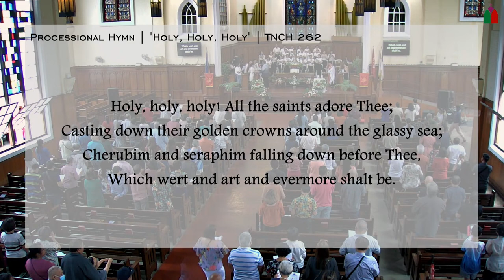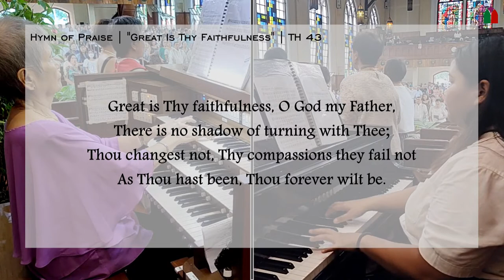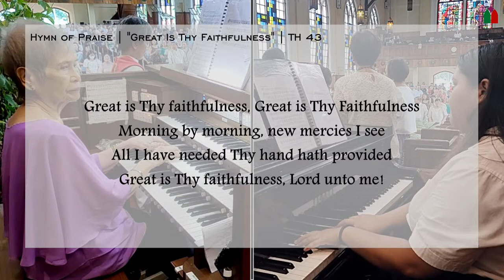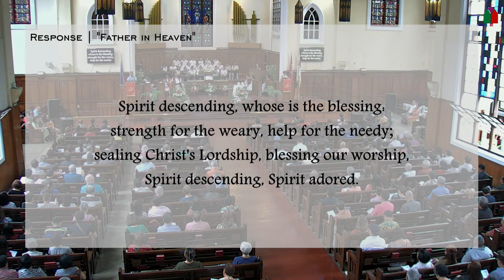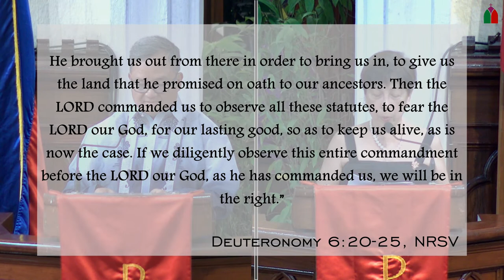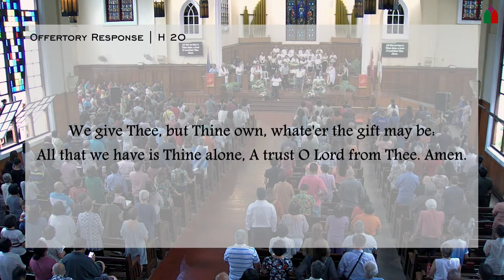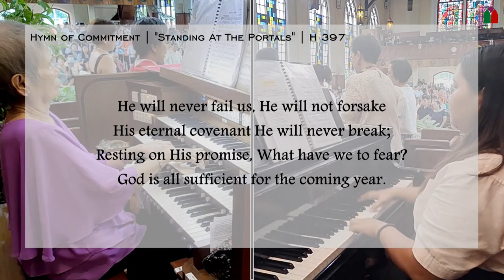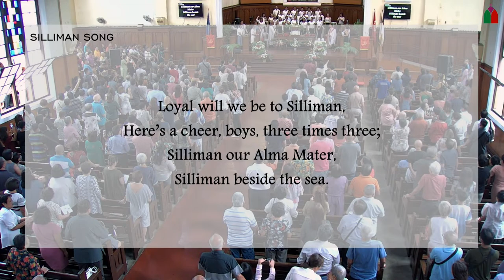FOUNDERS DAY SUNDAY | August 27, 2023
"𝑊ℎ𝑒𝑛 𝑡ℎ𝑒 𝐿𝑂𝑅𝐷 𝑦𝑜𝑢𝑟 𝐺𝑜𝑑 ℎ𝑎𝑠 𝑏𝑟𝑜𝑢𝑔ℎ𝑡 𝑦𝑜𝑢 𝑖𝑛𝑡𝑜 𝑡ℎ𝑒 𝑙𝑎𝑛𝑑 𝑡ℎ𝑎𝑡 ℎ𝑒 𝑠𝑤𝑜𝑟𝑒 𝑡𝑜 𝑦𝑜𝑢𝑟 𝑎𝑛𝑐𝑒𝑠𝑡𝑜𝑟𝑠, 𝑡𝑜 𝐴𝑏𝑟𝑎ℎ𝑎𝑚, 𝑡𝑜 𝐼𝑠𝑎𝑎𝑐, 𝑎𝑛𝑑 𝑡𝑜 𝐽𝑎𝑐𝑜𝑏, 𝑡𝑜 𝑔𝑖𝑣𝑒 𝑦𝑜𝑢—𝑎 𝑙𝑎𝑛𝑑 𝑤𝑖𝑡ℎ 𝑓𝑖𝑛𝑒, 𝑙𝑎𝑟𝑔𝑒 𝑐𝑖𝑡𝑖𝑒𝑠 𝑡ℎ𝑎𝑡 𝑦𝑜𝑢 𝑑𝑖𝑑 𝑛𝑜𝑡 𝑏𝑢𝑖𝑙𝑑, ℎ𝑜𝑢𝑠𝑒𝑠 𝑓𝑖𝑙𝑙𝑒𝑑 𝑤𝑖𝑡ℎ 𝑎𝑙𝑙 𝑠𝑜𝑟𝑡𝑠 𝑜𝑓 𝑔𝑜𝑜𝑑𝑠 𝑡ℎ𝑎𝑡 𝑦𝑜𝑢 𝑑𝑖𝑑 𝑛𝑜𝑡 𝑓𝑖𝑙𝑙, ℎ𝑒𝑤𝑛 𝑐𝑖𝑠𝑡𝑒𝑟𝑛𝑠 𝑡ℎ𝑎𝑡 𝑦𝑜𝑢 𝑑𝑖𝑑 𝑛𝑜𝑡 ℎ𝑒𝑤, 𝑣𝑖𝑛𝑒𝑦𝑎𝑟𝑑𝑠 𝑎𝑛𝑑 𝑜𝑙𝑖𝑣𝑒 𝑔𝑟𝑜𝑣𝑒𝑠 𝑡ℎ𝑎𝑡 𝑦𝑜𝑢 𝑑𝑖𝑑 𝑛𝑜𝑡 𝑝𝑙𝑎𝑛𝑡—𝑎𝑛𝑑 𝑤ℎ𝑒𝑛 𝑦𝑜𝑢 ℎ𝑎𝑣𝑒 𝑒𝑎𝑡𝑒𝑛 𝑦𝑜𝑢𝑟 𝑓𝑖𝑙𝑙, 𝑡𝑎𝑘𝑒 𝑐𝑎𝑟𝑒 𝑡ℎ𝑎𝑡 𝑦𝑜𝑢 𝑑𝑜 𝑛𝑜𝑡 𝑓𝑜𝑟𝑔𝑒𝑡 𝑡ℎ𝑒 𝐿𝑂𝑅𝐷, 𝑤ℎ𝑜 𝑏𝑟𝑜𝑢𝑔ℎ𝑡 𝑦𝑜𝑢 𝑜𝑢𝑡 𝑜𝑓 𝑡ℎ𝑒 𝑙𝑎𝑛𝑑 𝑜𝑓 𝐸𝑔𝑦𝑝𝑡, 𝑜𝑢𝑡 𝑜𝑓 𝑡ℎ𝑒 ℎ𝑜𝑢𝑠𝑒 𝑜𝑓 𝑠𝑙𝑎𝑣𝑒𝑟𝑦. 𝑇ℎ𝑒 𝐿𝑂𝑅𝐷 𝑦𝑜𝑢𝑟 𝐺𝑜𝑑 𝑦𝑜𝑢 𝑠ℎ𝑎𝑙𝑙 𝑓𝑒𝑎𝑟; ℎ𝑖𝑚 𝑦𝑜𝑢 𝑠ℎ𝑎𝑙𝑙 𝑠𝑒𝑟𝑣𝑒, 𝑎𝑛𝑑 𝑏𝑦 ℎ𝑖𝑠 𝑛𝑎𝑚𝑒 𝑎𝑙𝑜𝑛𝑒 𝑦𝑜𝑢 𝑠ℎ𝑎𝑙𝑙 𝑠𝑤𝑒𝑎𝑟. 𝐷𝑜 𝑛𝑜𝑡 𝑓𝑜𝑙𝑙𝑜𝑤 𝑜𝑡ℎ𝑒𝑟 𝑔𝑜𝑑𝑠, 𝑎𝑛𝑦 𝑜𝑓 𝑡ℎ𝑒 𝑔𝑜𝑑𝑠 𝑜𝑓 𝑡ℎ𝑒 𝑝𝑒𝑜𝑝𝑙𝑒𝑠 𝑤ℎ𝑜 𝑎𝑟𝑒 𝑎𝑙𝑙 𝑎𝑟𝑜𝑢𝑛𝑑 𝑦𝑜𝑢, 𝑏𝑒𝑐𝑎𝑢𝑠𝑒 𝑡ℎ𝑒 𝐿𝑂𝑅𝐷 𝑦𝑜𝑢𝑟 𝐺𝑜𝑑, 𝑤ℎ𝑜 𝑖𝑠 𝑝𝑟𝑒𝑠𝑒𝑛𝑡 𝑤𝑖𝑡ℎ 𝑦𝑜𝑢, 𝑖𝑠 𝑎 𝑗𝑒𝑎𝑙𝑜𝑢𝑠 𝐺𝑜𝑑. 𝑇ℎ𝑒 𝑎𝑛𝑔𝑒𝑟 𝑜𝑓 𝑡ℎ𝑒 𝐿𝑂𝑅𝐷 𝑦𝑜𝑢𝑟 𝐺𝑜𝑑 𝑤𝑜𝑢𝑙𝑑 𝑏𝑒 𝑘𝑖𝑛𝑑𝑙𝑒𝑑 𝑎𝑔𝑎𝑖𝑛𝑠𝑡 𝑦𝑜𝑢 𝑎𝑛𝑑 ℎ𝑒 𝑤𝑜𝑢𝑙𝑑 𝑑𝑒𝑠𝑡𝑟𝑜𝑦 𝑦𝑜𝑢 𝑓𝑟𝑜𝑚 𝑡ℎ𝑒 𝑓𝑎𝑐𝑒 𝑜𝑓 𝑡ℎ𝑒 𝑒𝑎𝑟𝑡ℎ. 𝑊ℎ𝑒𝑛 𝑦𝑜𝑢𝑟 𝑐ℎ𝑖𝑙𝑑𝑟𝑒𝑛 𝑎𝑠𝑘 𝑦𝑜𝑢 𝑖𝑛 𝑡𝑖𝑚𝑒 𝑡𝑜 𝑐𝑜𝑚𝑒, “𝑊ℎ𝑎𝑡 𝑖𝑠 𝑡ℎ𝑒 𝑚𝑒𝑎𝑛𝑖𝑛𝑔 𝑜𝑓 𝑡ℎ𝑒 𝑑𝑒𝑐𝑟𝑒𝑒𝑠 𝑎𝑛𝑑 𝑡ℎ𝑒 𝑠𝑡𝑎𝑡𝑢𝑡𝑒𝑠 𝑎𝑛𝑑 𝑡ℎ𝑒 𝑜𝑟𝑑𝑖𝑛𝑎𝑛𝑐𝑒𝑠 𝑡ℎ𝑎𝑡 𝑡ℎ𝑒 𝐿𝑂𝑅𝐷 𝑜𝑢𝑟 𝐺𝑜𝑑 ℎ𝑎𝑠 𝑐𝑜𝑚𝑚𝑎𝑛𝑑𝑒𝑑 𝑦𝑜𝑢?” 𝑡ℎ𝑒𝑛 𝑦𝑜𝑢 𝑠ℎ𝑎𝑙𝑙 𝑠𝑎𝑦 𝑡𝑜 𝑦𝑜𝑢𝑟 𝑐ℎ𝑖𝑙𝑑𝑟𝑒𝑛, “𝑊𝑒 𝑤𝑒𝑟𝑒 𝑃ℎ𝑎𝑟𝑎𝑜ℎ’𝑠 𝑠𝑙𝑎𝑣𝑒𝑠 𝑖𝑛 𝐸𝑔𝑦𝑝𝑡, 𝑏𝑢𝑡 𝑡ℎ𝑒 𝐿𝑂𝑅𝐷 𝑏𝑟𝑜𝑢𝑔ℎ𝑡 𝑢𝑠 𝑜𝑢𝑡 𝑜𝑓 𝐸𝑔𝑦𝑝𝑡 𝑤𝑖𝑡ℎ 𝑎 𝑚𝑖𝑔ℎ𝑡𝑦 ℎ𝑎𝑛𝑑. 𝑇ℎ𝑒 𝐿𝑂𝑅𝐷 𝑑𝑖𝑠𝑝𝑙𝑎𝑦𝑒𝑑 𝑏𝑒𝑓𝑜𝑟𝑒 𝑜𝑢𝑟 𝑒𝑦𝑒𝑠 𝑔𝑟𝑒𝑎𝑡 𝑎𝑛𝑑 𝑎𝑤𝑒𝑠𝑜𝑚𝑒 𝑠𝑖𝑔𝑛𝑠 𝑎𝑛𝑑 𝑤𝑜𝑛𝑑𝑒𝑟𝑠 𝑎𝑔𝑎𝑖𝑛𝑠𝑡 𝐸𝑔𝑦𝑝𝑡, 𝑎𝑔𝑎𝑖𝑛𝑠𝑡 𝑃ℎ𝑎𝑟𝑎𝑜ℎ 𝑎𝑛𝑑 𝑎𝑙𝑙 ℎ𝑖𝑠 ℎ𝑜𝑢𝑠𝑒ℎ𝑜𝑙𝑑. 𝐻𝑒 𝑏𝑟𝑜𝑢𝑔ℎ𝑡 𝑢𝑠 𝑜𝑢𝑡 𝑓𝑟𝑜𝑚 𝑡ℎ𝑒𝑟𝑒 𝑖𝑛 𝑜𝑟𝑑𝑒𝑟 𝑡𝑜 𝑏𝑟𝑖𝑛𝑔 𝑢𝑠 𝑖𝑛, 𝑡𝑜 𝑔𝑖𝑣𝑒 𝑢𝑠 𝑡ℎ𝑒 𝑙𝑎𝑛𝑑 𝑡ℎ𝑎𝑡 ℎ𝑒 𝑝𝑟𝑜𝑚𝑖𝑠𝑒𝑑 𝑜𝑛 𝑜𝑎𝑡ℎ 𝑡𝑜 𝑜𝑢𝑟 𝑎𝑛𝑐𝑒𝑠𝑡𝑜𝑟𝑠. 𝑇ℎ𝑒𝑛 𝑡ℎ𝑒 𝐿𝑂𝑅𝐷 𝑐𝑜𝑚𝑚𝑎𝑛𝑑𝑒𝑑 𝑢𝑠 𝑡𝑜 𝑜𝑏𝑠𝑒𝑟𝑣𝑒 𝑎𝑙𝑙 𝑡ℎ𝑒𝑠𝑒 𝑠𝑡𝑎𝑡𝑢𝑡𝑒𝑠, 𝑡𝑜 𝑓𝑒𝑎𝑟 𝑡ℎ𝑒 𝐿𝑂𝑅𝐷 𝑜𝑢𝑟 𝐺𝑜𝑑, 𝑓𝑜𝑟 𝑜𝑢𝑟 𝑙𝑎𝑠𝑡𝑖𝑛𝑔 𝑔𝑜𝑜𝑑, 𝑠𝑜 𝑎𝑠 𝑡𝑜 𝑘𝑒𝑒𝑝 𝑢𝑠 𝑎𝑙𝑖𝑣𝑒, 𝑎𝑠 𝑖𝑠 𝑛𝑜𝑤 𝑡ℎ𝑒 𝑐𝑎𝑠𝑒. 𝐼𝑓 𝑤𝑒 𝑑𝑖𝑙𝑖𝑔𝑒𝑛𝑡𝑙𝑦 𝑜𝑏𝑠𝑒𝑟𝑣𝑒 𝑡ℎ𝑖𝑠 𝑒𝑛𝑡𝑖𝑟𝑒 𝑐𝑜𝑚𝑚𝑎𝑛𝑑𝑚𝑒𝑛𝑡 𝑏𝑒𝑓𝑜𝑟𝑒 𝑡ℎ𝑒 𝐿𝑂𝑅𝐷 𝑜𝑢𝑟 𝐺𝑜𝑑, 𝑎𝑠 ℎ𝑒 ℎ𝑎𝑠 𝑐𝑜𝑚𝑚𝑎𝑛𝑑𝑒𝑑 𝑢𝑠, 𝑤𝑒 𝑤𝑖𝑙𝑙 𝑏𝑒 𝑖𝑛 𝑡ℎ𝑒 𝑟𝑖𝑔ℎ𝑡.” - 𝐷𝑒𝑢𝑡𝑒𝑟𝑜𝑛𝑜𝑚𝑦 6:10–15; 20–25

𝐒𝐞𝐫𝐦𝐨𝐧: ❞𝐄𝐦𝐛𝐫𝐚𝐜𝐢𝐧𝐠 𝐆𝐨𝐝’𝐬 𝐅𝐚𝐢𝐭𝐡𝐟𝐮𝐥𝐧𝐞𝐬𝐬 𝐓𝐡𝐫𝐨𝐮𝐠𝐡 𝐭𝐡𝐞 𝐘𝐞𝐚𝐫𝐬❞ - 𝐃𝐫. 𝐋𝐚𝐢𝐥𝐚 𝐅𝐮𝐞𝐫𝐭𝐞𝐬 - 𝐃𝐚𝐧𝐚𝐪𝐮𝐞

GUEST PREACHER
Dʀ. Lᴀɪʟᴀ Fᴜᴇʀᴛᴇs - Dᴀɴᴀᴏ̨ᴜᴇ

MINISTERS
Rᴇᴠ. Jᴏɴᴀᴛʜᴀɴ R. Pɪᴀ
Rᴇᴠ. Lᴇɴʏ I. Jᴏᴠɪᴛᴀ
Rᴇᴠ. Jᴀɴᴜᴀʀʏ B. Aʟᴘᴜᴇʀᴛᴏ
Rᴇᴠ. Iʀɪs H. Tɪʙᴜs
Rᴇᴠ. Bᴀsᴀ Hᴜᴛᴀʙᴀʀᴀᴛ, Fʀᴀᴛᴇʀɴᴀʟ Mɪɴɪsᴛᴇʀ ғʀᴏᴍ Iɴᴅᴏɴᴇsɪᴀ

LITURGISTS (SUHS 1973)
Aʟᴇxᴅᴇʟ J. Aᴍᴏʀ
Aʟɪᴄᴇ Fᴇ F. Mᴇʀᴄᴀᴅᴏ

CHOIR AND CHOIR DIRECTOR
Cᴏᴠᴇɴᴀɴᴛ Cʜᴏɪʀ
Cʜᴏɪʀ Dɪʀᴇᴄᴛᴏʀ: Dʀ. Eʟɪᴢᴀʙᴇᴛʜ Sᴜsᴀɴ Vɪsᴛᴀ - Sᴜᴀʀᴇᴢ
Aᴄᴄᴏᴍᴘᴀɴɪsᴛ: Ms. Aʟʟᴇɴ Dɪᴀᴅᴇᴍ Cʜᴇsᴇᴅ I. Jᴏᴠɪᴛᴀ

ORGANIST
Pʀᴏғ. Isᴀʙᴇʟ Dɪᴍᴀʏᴀ-Vɪsᴛᴀ